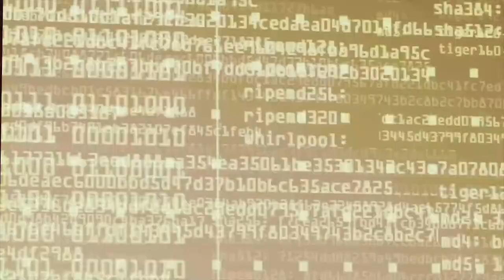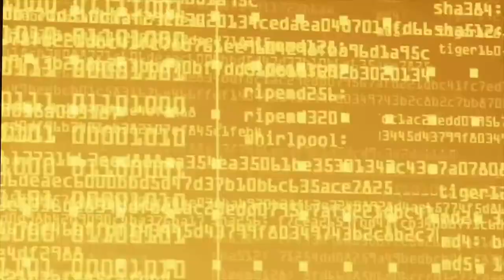🔊 🎶 DESTINY 2 Banda Sonora [BSO] Directo - Música Épica / Concierto de coro / Montage Trailer D2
Orquesta en directo, música épica, concierto de coro con grandes músicos y vocalistas acompañado por las mejores escenas de los trailers  de tu videojuego favorito. Que más se puede pedir, epicidad transmitida en un video.

Las escenas de Destiny 2 pertenecen a los trailes de los DLCS Forsaken, Bastión de Sombras, Trials of Osiris, los Dignos y mazmorra la profecía.

Conductor: Eero Lehtimäki
1. Violin: Elias Lassfolk
2. Violin: Emma Mali
Viola: Jussi-Matti Haavisto
Cello: Lukas Stasevskij
Double bass: Tarmo Anttila
Flute: Emilia Ilomäki
Oboe: Saku Mattila
Clarinet: Ville Komppa
Bass clarinet: Helmi Malmgren
Bassoon: Vertti Tapaninen
1. Horn Henriikka Teerikangas
2. Horn Ilkka Hongisto
Trumpet: Ilari Pälli
Trombone: Lauri Kilpinen
Percussions: Sami Tammilehto, Elmeri Uusikorpi, Anssi Tirkkonen
Piano: Fanny Söderström
Synthesizer: Panu Rauhala

Choir: Euga Male Voice Choir

VJ: Sellekhanks
Lights: Jyri Jänönen
Sound: Olli Keskinen
Arrangement: Roger Wanamo

Video: Atte Heinonen (IG @aatmoss)
Recording & Mixing: Markus Kärki

Original theme song composed by: Skye Lewin & Michael Salvatori